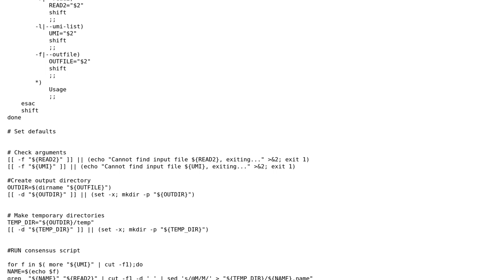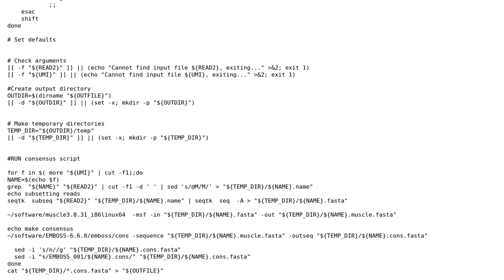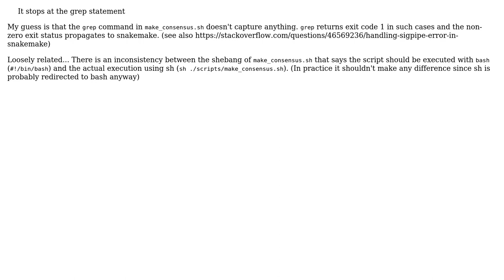snakemake rule calls a shell script but exits after first command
With thanks & praise to God, and with thanks to the many people who have made this project possible! You are responsible for your own actions.